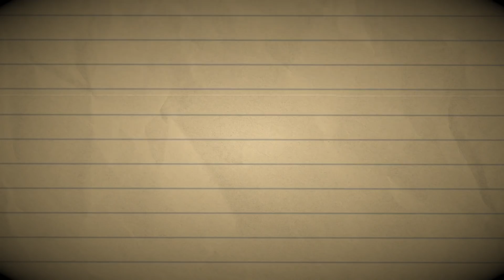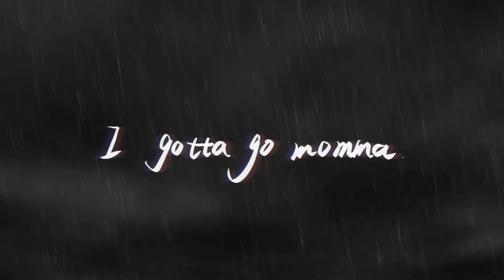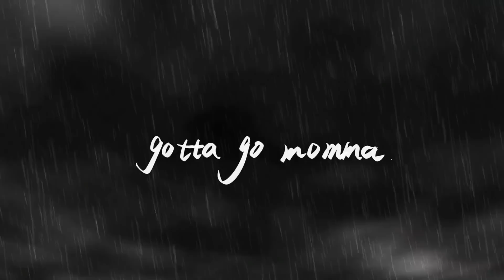刘聪 KEY.L : 家书 ⧊ ⧊ ⧊（我混不好就不回来了）字幕MV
Follow him on Weibo @刘聪的KEY